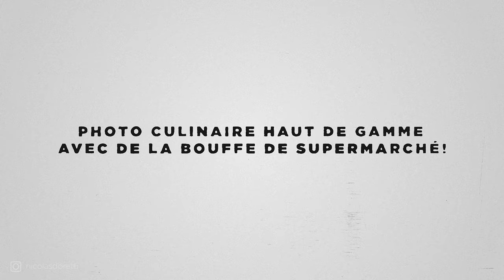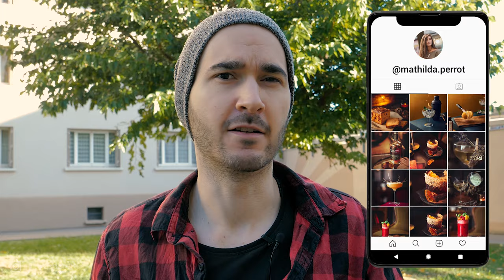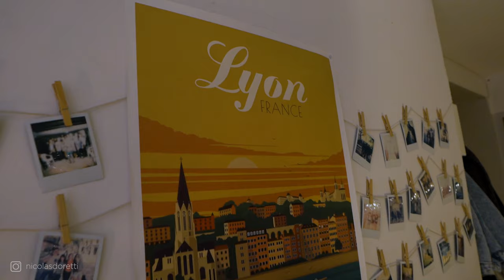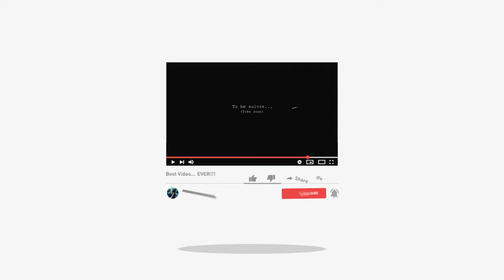On fait de la photo culinaire haut de gamme avec de la bouffe de supermarché!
Tu te demandes si tu peux créer de la photo culinaire avec les moyens du bord, sans avoir à travailler avec de grands restaurants? Oui, tu peux. La preuve.

⏱ TIMECODE ⏱

00:00 | Introduction
00:25 | La Capitale Mondiale de la Gastronomie
01:13 | Préparation du Shoot
03:26 | La Soupe
06:38 | Le Cake
09:19 | Les Gaufres
11:13 | Conclusion